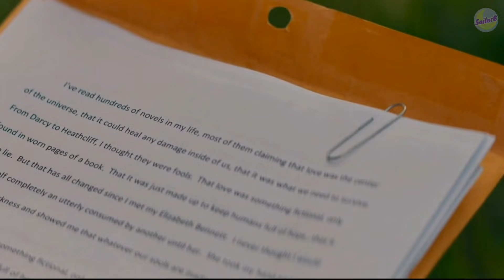สปอยหนัง อาฟเตอร์ 1 หลังจากได้พบกับเขา ชีวิตของเธอก็ไม่เหมือนเดิมอีกเลย - by SAILORB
สามารถสนับสนุนกันได้ตามช่องทางนี้นะคะ
AirPay ID : SailorB